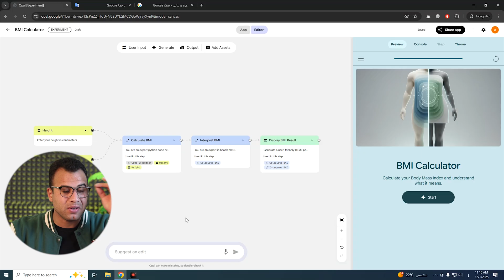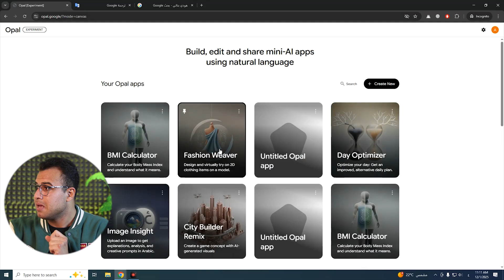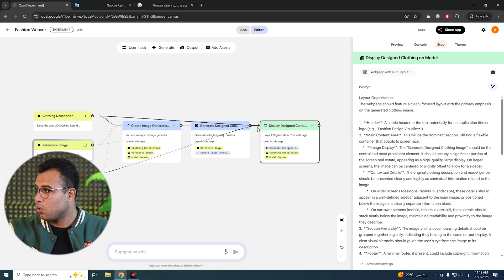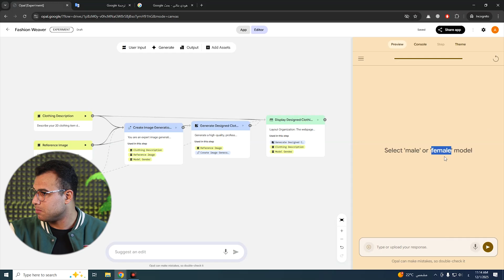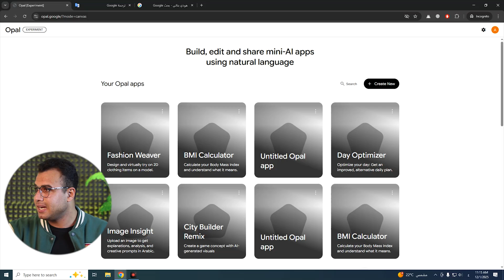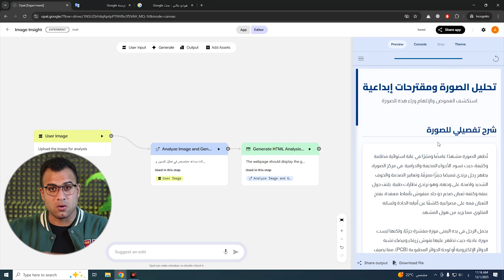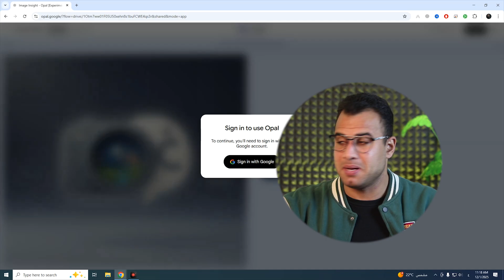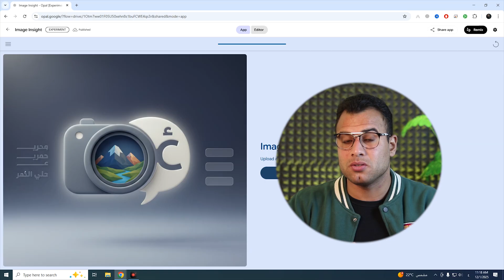شرح Opal Google المبرمج بيبكي في الزاوية | بديل N8N المجاني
شرح google opal صمم تطبيق كامل بدون كتابة كود، ومن غير ما يكون عندك خبرة برمجة أو حتى فكرة جاهزة، يبقى فيديو "شرح Opal Google" هو دليلك الشامل من البداية للنهاية. في الفيديو ده هتتعلم خطوة بخطوة إزاي تستخدم منصة Opal من Google علشان تعمل تطبيق احترافي في دقائق جوجل OPAL وداعًا للأكواد أنشئ تطبيقات ذكاء اصطناعي في دقائق.

0:10 تجربتي مع Opal Google
1:10 تصميم تطبيق بالذكاء الاصطناعي
2:50 بديل n8n المجاني من جوجل
5:48 طريقة نشر الـ Workflow
7:00 اكتشف أداة Google Opal من جوجل

الكلمات الدلالية:
تطبيقات كاملة أو أدوات أتمتة (Automation) معقدة دون كتابة سطر كود واحد؟ ودع تعقيدات البرمجة وتكاليف الاشتراكات الشهرية الباهظة! في هذا الفيديو، نكشف الستار عن Google Opal، الأداة الثورية التي ستغير قواعد اللعبة في مجال الذكاء الاصطناعي.

تجربة الاداة الجديدة من جوجل google opal, شرح opal من جوجل بالعربي, تجربة أداة جديدة من جوجل, google opal, تجربة google opal, google opal ai, شرح google opal, google opal شرح,